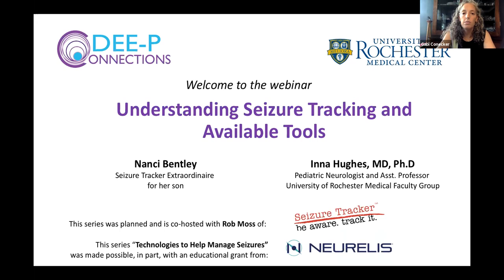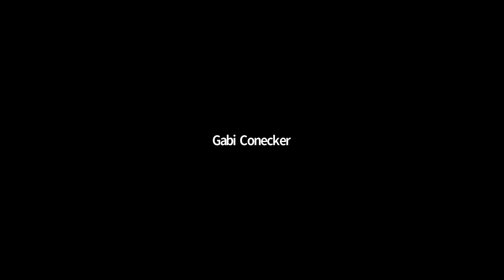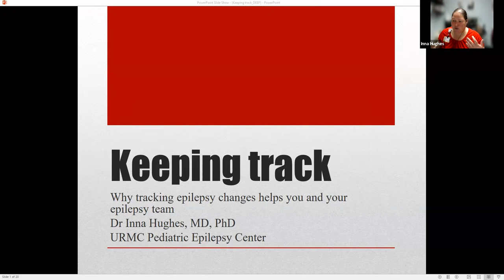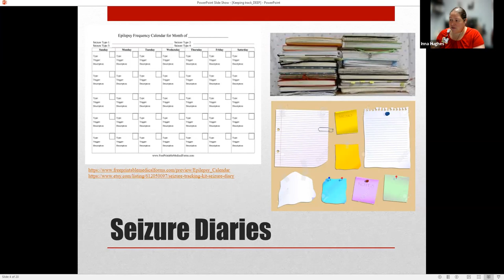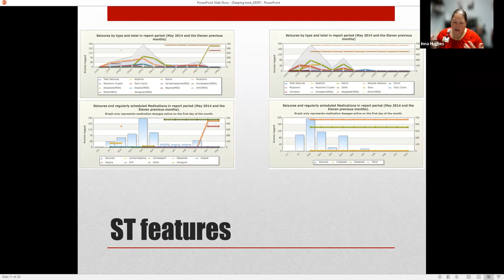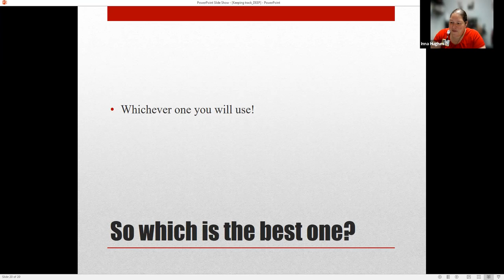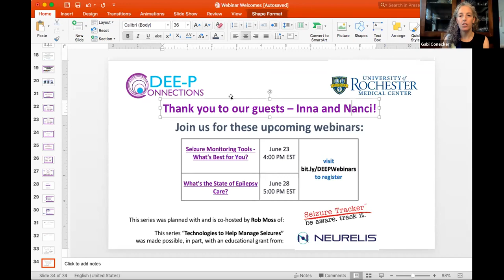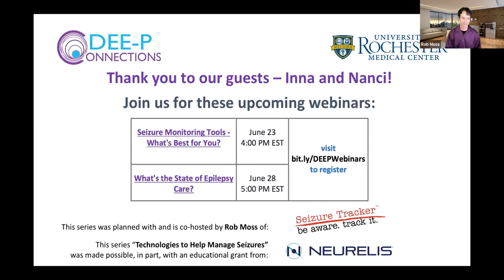DEE-P: Understanding Seizure Tracking and Available Tools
to see our full Resource Center

This is a recording of the second webinar in this series on technologies to help manage seizures, planned and executed with our partners at Seizure Tracker.

This webinar will help families better understand seizure tracking tools and why they are important in your loved ones care and research.

Our panelists were:

Nanci Bentley - an avid seizure tracker for her son

Dr. Inna Hughes, M.D., Ph.D. - a pediatric neurologist and Professor at the University of Rochester Medical Faculty Group

Rob Moss father to a son with tuberous sclerosis complex. He and his family created seizuretracker.com - a free online tool that empowers patients to become active leaders in their own treatment, working hand-in-hand with doctors.

During this session, you will learn about:

1. The importance of tracking seizures (particularly for DEEs)
2. Assessing the value in tracking via paper vs electronic tools
3. Different seizure tracking options with a focus on the pros and cons of each (ease of use; recording; charting trends; ability to share with doctors, etc.)

This webinar series was made possible with support from Neurelis.
DEE-P (Developmental Epileptic Encephalopathy-Project) Connections is a community for families who have children with Developmental and Epileptic Encephalopathies (DEEs). It was started to break the isolation so many of us feel and to facilitate connections. The project also shares critical resources with families facing similar challenges that are associated with the co-morbidities that impact our children and families.